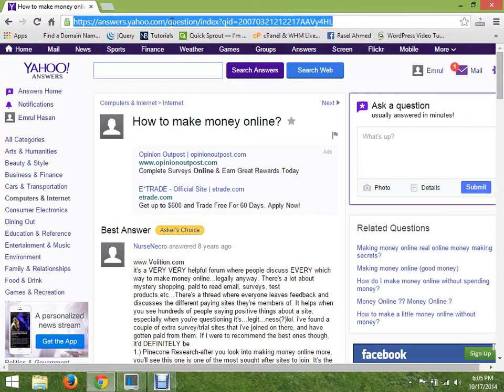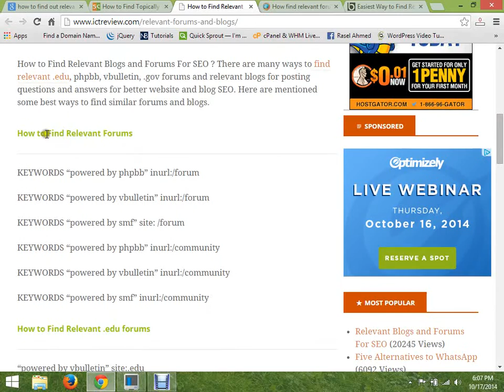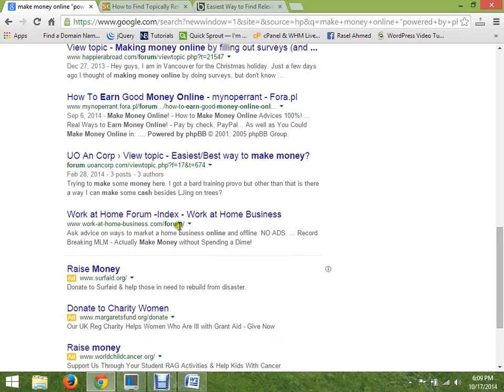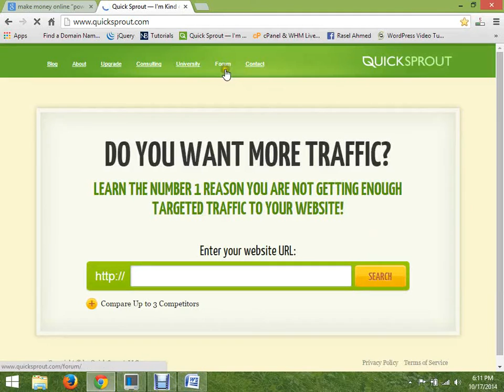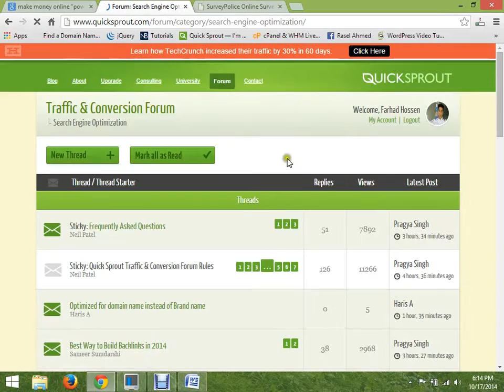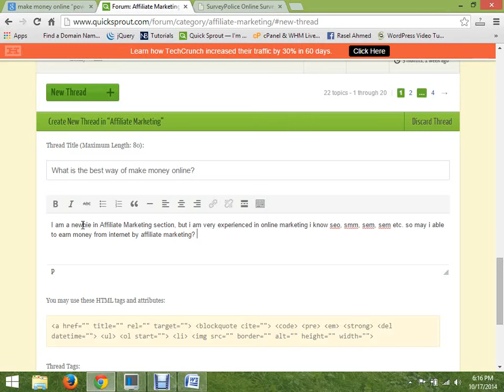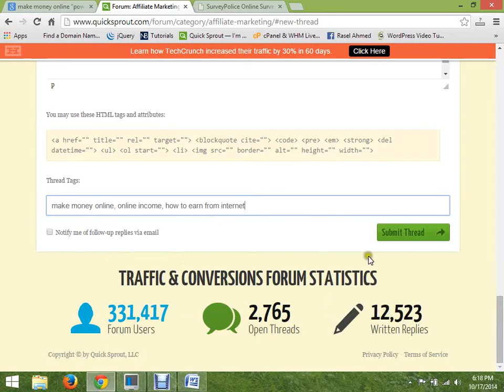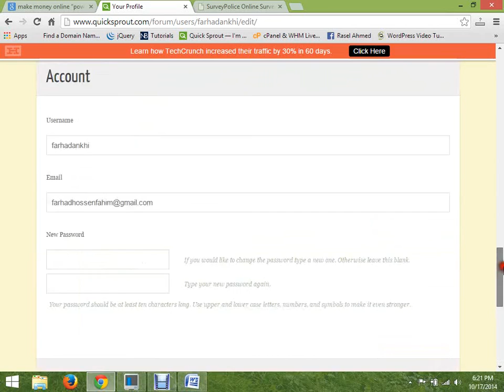SEO Bangla Tutorial / Forum Posting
আমার অফিসঃ
৪ তলা, SMS সিটি টাওয়ার, গুলজার মোড, চকবাজার, চিটাগাং।

If you Want to know about forum, posting, squidoo, marketing, forums, making-money,  high,forum posting tutorial, Forum Posting, blog posting,  Forum Posting Bangla,Off page SEO, On page SEO, Learing SEO Bangla, best seo, Bengali free bangla video, free bangla tutorial, bangla video tutorial, free seo tutorial,seo training, search engine optimization, melbourne seo, authority content, modern seo, seo 2015, authority marketing, digital marketing summit, span tv ,stay with us,,,, And subscribe Us.